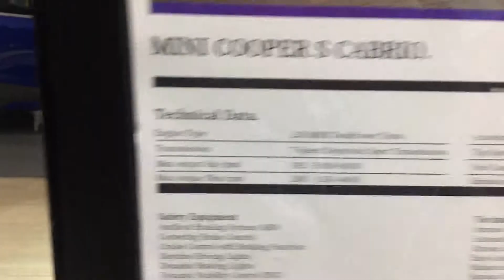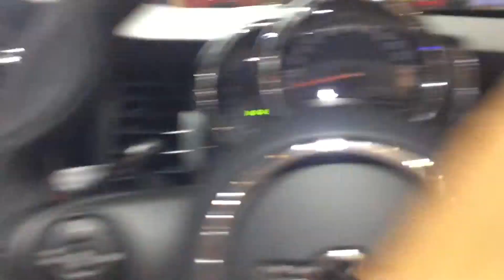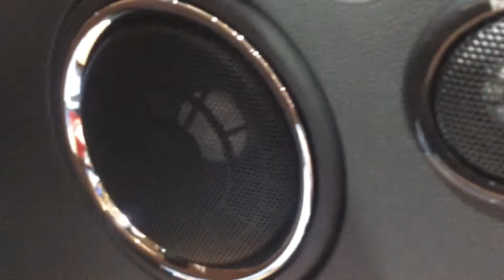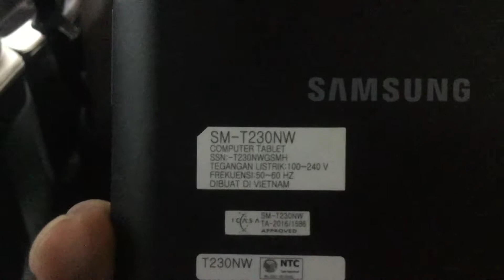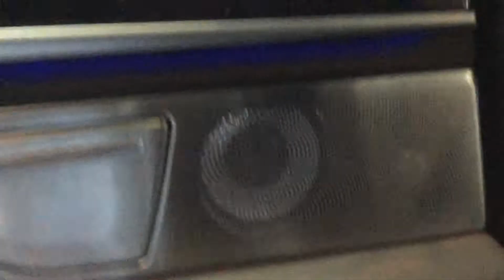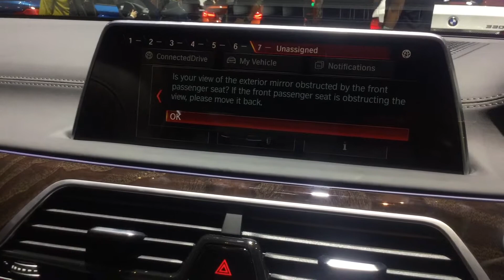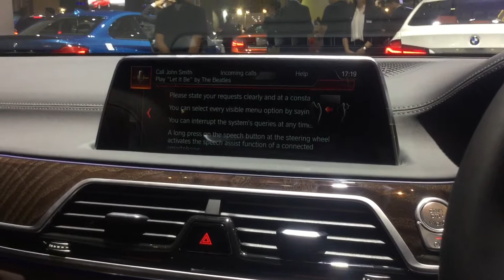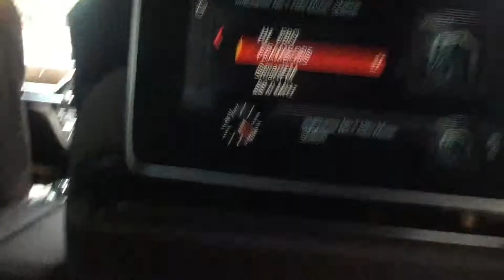Indonesia International Motor Show 2019 (IIMS 2019) nemu Galaxy Tab di mobil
YouTube merupakan pusat kumpulan video review otomotif,pesawat,gadget,CarVLOG,dan lain lain
hari ini saya ingin membuat video mengenai kunjungan saya ke Indonesia Internasional Motor Show 2019 (IIMS 2019).kebetulan di IIMS kali ini ada banyak mobil baru yang masuk ke Indonesia.

(Terutama Instagram)

Mampir ke Blog kami di:
OFFICIAL BLOGGER FOR RAIHAN YUDANTA